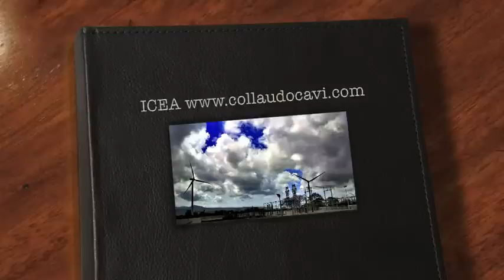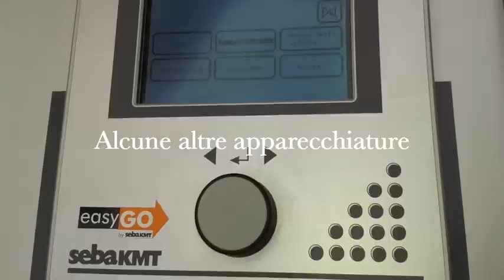DESCRIZIONE ATTIVITÀ ICEA RICERCA GUASTI E COLLAUDO CAVI .m4v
immagini foto e diescrizione delle attività svolte dalla ICEA srl, società con 60 anni di storia di cui gli ultimi 30 con forte specializzazione nel settore della diagnostica dei cavi. ricerca guasto, prelocalizzazione e localizzazione precisa di guasti nei conduttori in media bassa e alta tensione sono il nostro core business. Il collaudo dei cavi MT, cosi come quello di altre apparecchiature elettriche è il nostro pane quotidiano.

Diverse società italiane ed europee si sono già rivolte a noi per la nostra elevata professionalità. Tra i nostri clienti i più importanti operatori di energia elettrica Nazionale, tedesca e spagnola.

Il tutto secondo normative CEI 11-17, e guida alle connessioni ENEL.